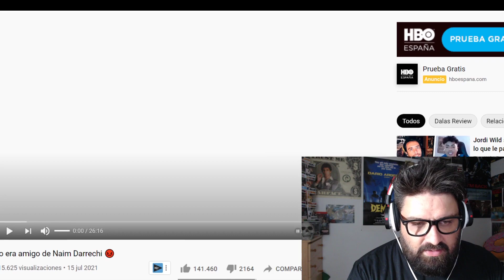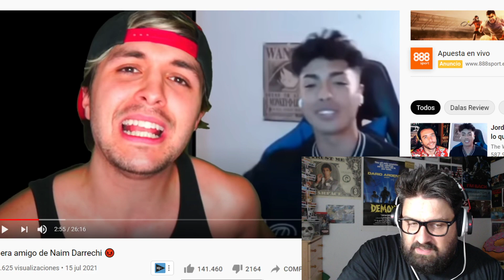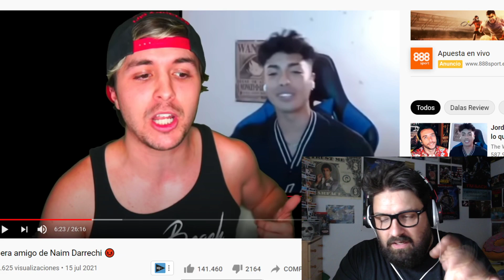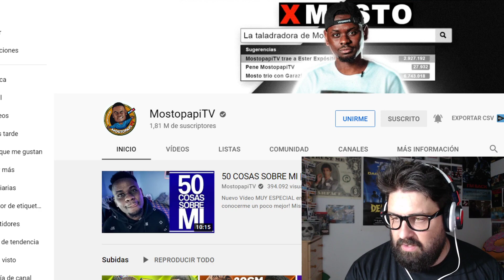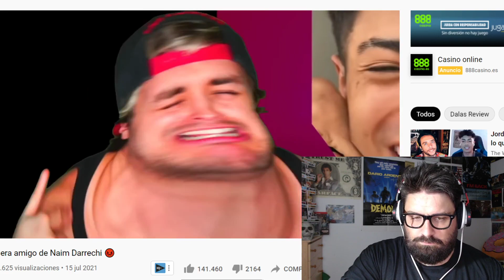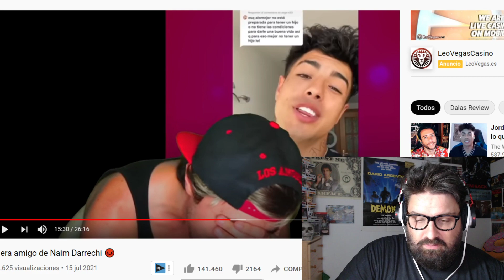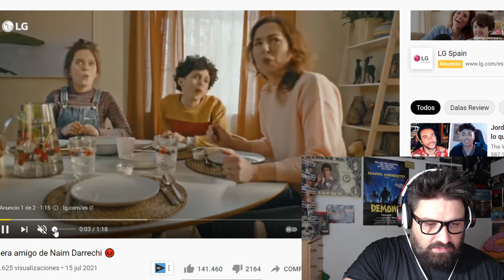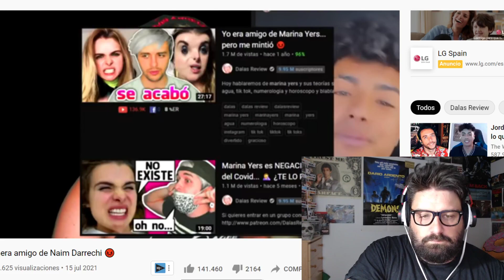Dalas DESTROZA a NAIM DARRECHI y EXPLOTA contra MOSTOPAPI